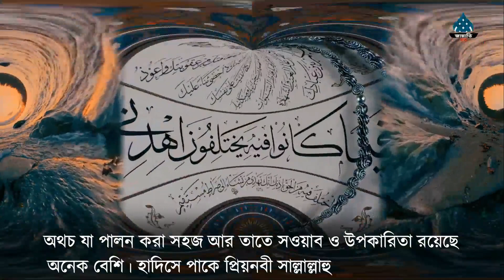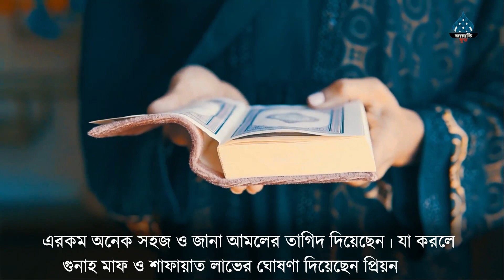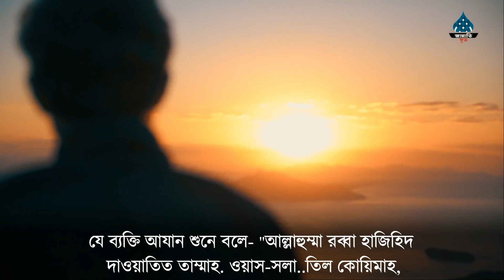আজানের পরে দোয়াটি একবার পড়ুন।জীবনের সব গুনাহ মাফ হয়ে যাবে বলেছেন রাসূল (সাঃ)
@ আসসালামু আলাইকুম।
@ আমাদের ইসলামিক চ্যানেলে আপনাকে স্বাগতম।
@ নিয়মিত ধর্মীয় ভিডিও পেতে সাথেই থাকুন।

@ এই চ্যনেলে যেসব ভিডিও পাবেনঃ

islamic video
ইসলামিক ভিডিও বাংলা
ইসলামিক ঘটনা
দোয়া
গুরুত্বপূর্ণ দোয়া
আমল
islamic amoler video
namajer video
dowa
isalmic story bangla
nobi rasuler kahini
bangla waz
waz mahfil
islamic waz
bangladeshi waz
islam
quran
bd waz
waz video
bd waz mp3
bangladeshi waz video
bangla waaz
Alor poth
alor pother notun video
md tamim
dojahan
dujan
দোজাহান
আলোর পথ
আলোর পথের নতুন ভিডিও
আলোর পথে

@ এই চ্যানেলের ভিডিও কপি করা সম্পূর্ন নিষেধ। সবাইকে আন্তরিক ধন্যবাদ।